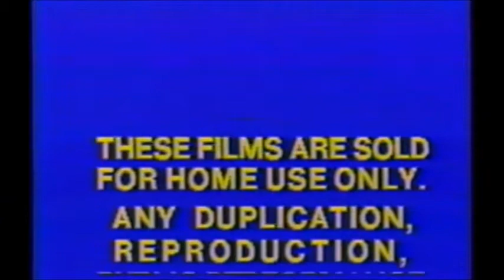House Of Stangers 1949 Part 1